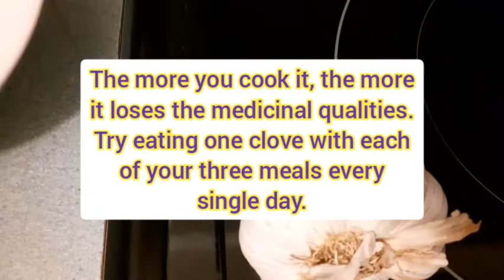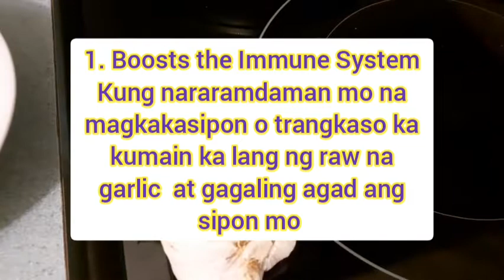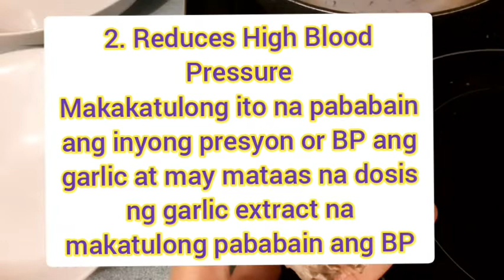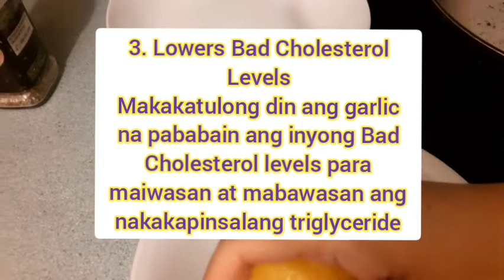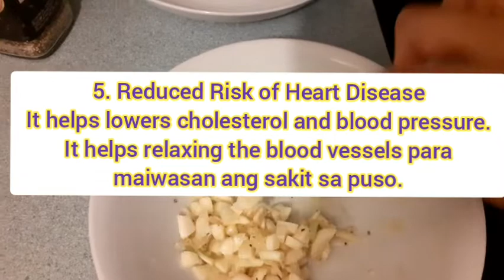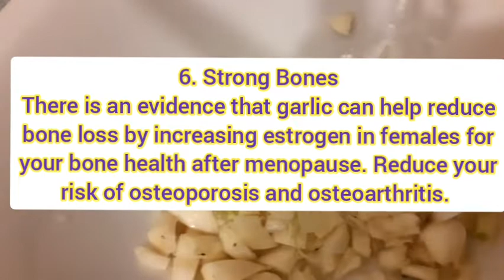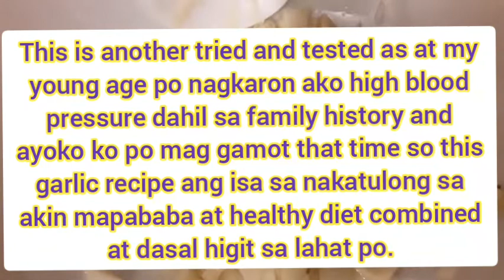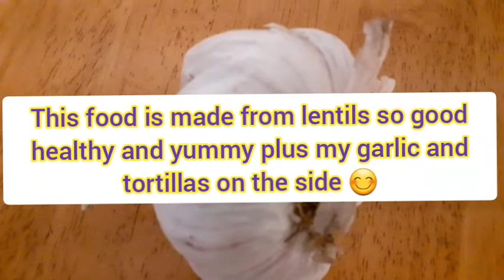May High Blood Pressure Ka Ba? Alamin ang ilang Health Benefits ng GARLIC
This is another tried and tested for me panoorin mo at sana at makatulong din sayo. I want to share whatever works for me to help anyone who experience the same as mine. I'm not medical practitioner but I'm a living proof that garlic works wonder it's really a God sent to human here on earth. Please watch this video till the end para makita nyo on how I eat my garlic with other food not only with rice.

@lovey mae